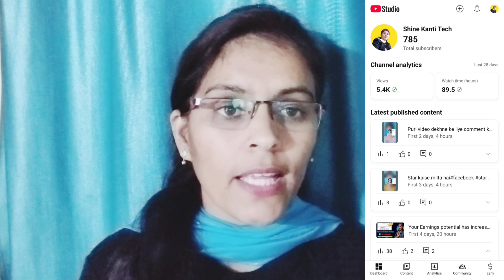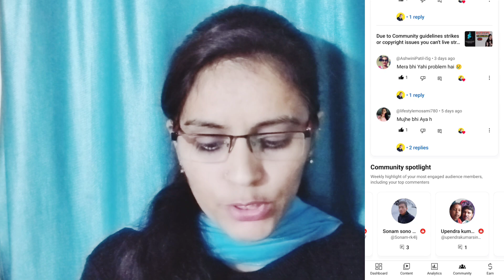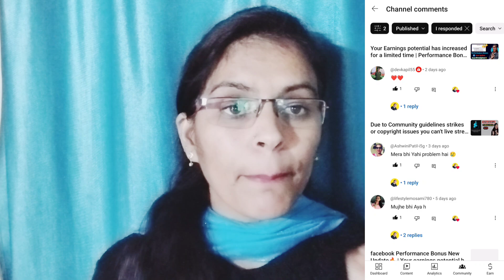Youtube new Update | खुशखबरी 🥰 अब Grow होगा सबका Youtube Channel | Yt Studio New Feature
Your Earnings potential has increased for a limited time | Performance Bonus Earning Update 🤑

youtube update
youtube studio
yt studio new feature
youtube creator studio new update